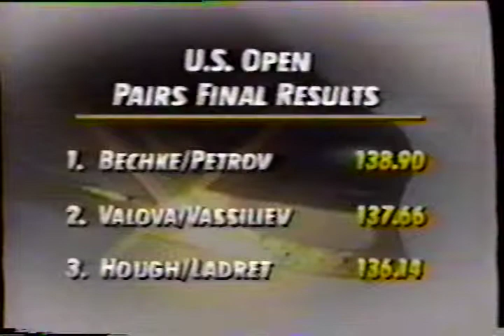Elena Bechke and Denis Petrov: 1993 Us Open Artistic Program: Once Upon A Dream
Elena Bechke and Denis Petrov deliver two flawless performances to win the 1993 US Open.